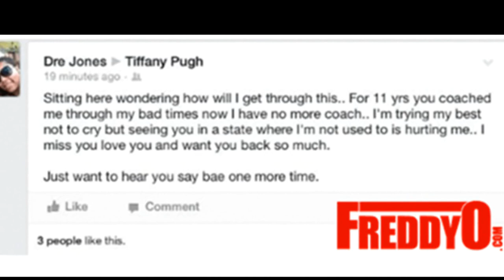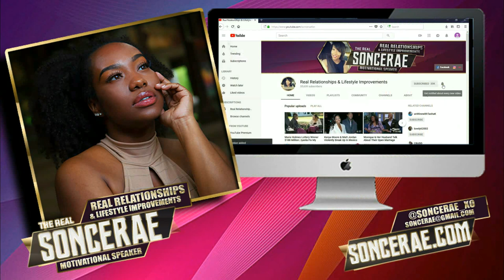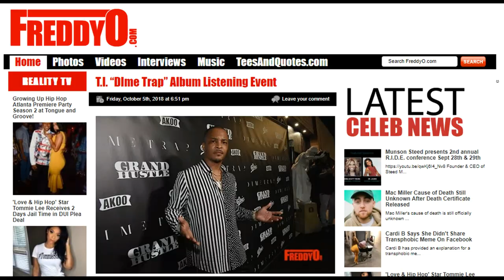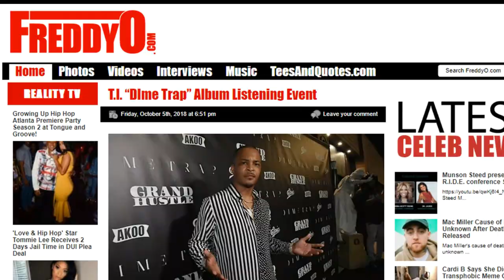True Crime - Andre Pugh AKA DJ Awesome | Georgia